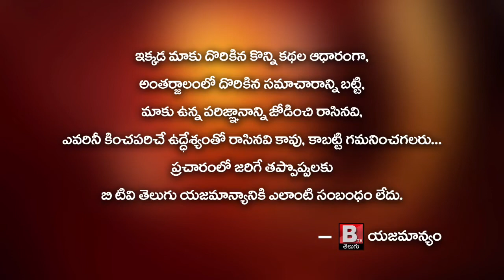పెనుమల్లి గ్రామంలో నూతన పిఎసిఎస్ భవన ప్రారంభోత్సవ కార్యక్రమంలో పాల్గొన్న MLA.జోగి రమేష్ || BtvTelugu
పెనుమల్లి గ్రామంలో నూతన పిఎసిఎస్ భవన ప్రారంభోత్సవ కార్యక్రమంలో పాల్గొన్న MLA.జోగి రమేష్

*గురువిందగుంట గ్రామంలో నూతనంగా నిర్మించిన సచివాలయం,రైతు భరోసా కేంద్రం మరియు వెల్ నెస్ సెంటర్ ప్రారంభోత్సవ కార్యక్రమంలో పాల్గొన్న "శ్రీ జోగి రమేష్ గారు"*

*పెడన* - ఈ రోజు(27/02)న మండలంలోని గురువిందగుంట  గ్రామంలో
 నూతనంగా నిర్మించిన సచివాలయం, రైతు భరోసా కేంద్రం మరియు వెల్నెస్ సెంటర్ భవనాలను ప్రారంభించిన

 *పెడన నియోజకవర్గ శాసనసభ్యులు*
*శ్రీ జోగి రమేష్ గారు*

మరియు వారి సతీమణి

*శ్రీమతి జోగి శకుంతలా దేవి గారు*

 ఈ కార్యక్రమంలో సంబంధిత అధికారులు మండల వైఎస్సార్ కాంగ్రెస్ పార్టీ నాయకులు కార్యకర్తలు మరియు గ్రామ ప్రజలు తదితరులు పాల్గొన్నారు.